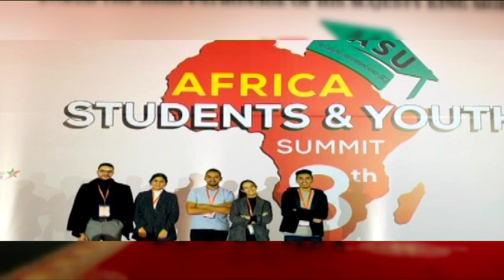INTERVIEW | All-Africa Students Union to host 10th annual Africa Students and Youth Summit in July